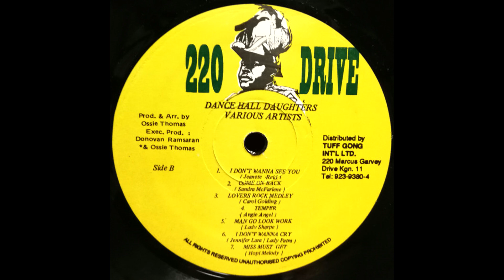Carol Golding - Lovers Rock Medley (220 Marcus Garvey Drive LP 1995)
From the 'Dance Hall Daughters' LP. This one is voiced by one of Sugar Minotts undercover artistes from the Black Solidarity days.